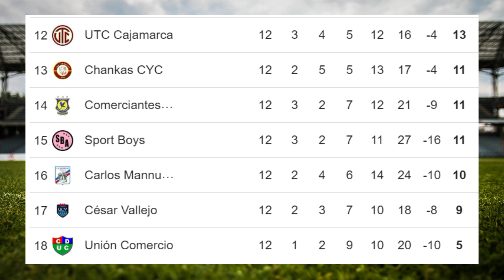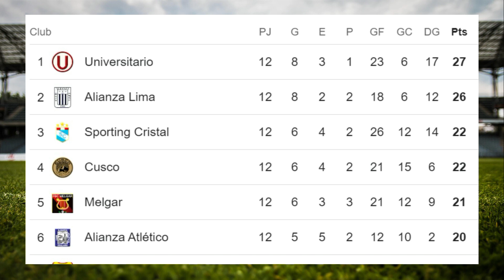✅Tabla de Posiciones y Resultados Hoy - Liga 1- Perú✅Fecha 12 - Clausura - 2024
✅Entérate de la Tabla de Posiciones y resultados - Liga 1 - Perú - Fecha 12 - Clausura
✅ Unete a Sorare GRATIS - Juego de Futbol, con el siguiente

✅✅Disfruta adquiriendo la camiseta de futbol de tu equipo favorita en La Liga 1 - Perú - Sigue los siguientes links:
1. Universitario
2. Alianza Lima